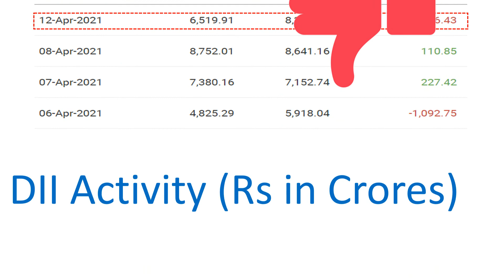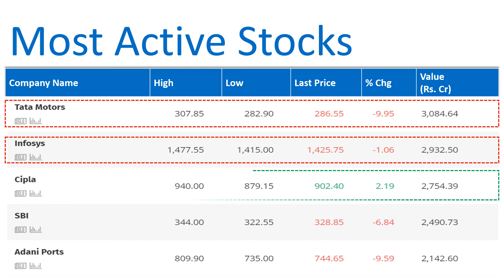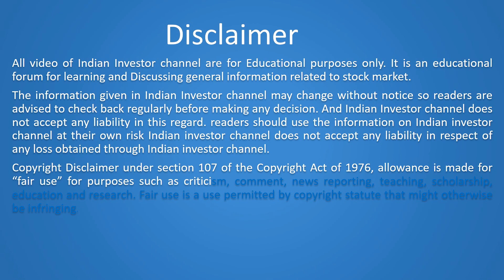Stock Market Tips today - April 13 2021.Stock Picks Today Infosys,TCS,Tata Steel,SBI,Cipla .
Here are the topic covered on Stock market Tips and update for trader and investor today April 13 2021 in India.

India VIX Today